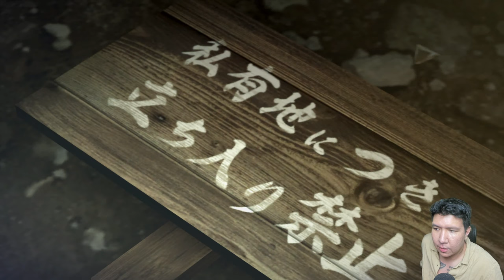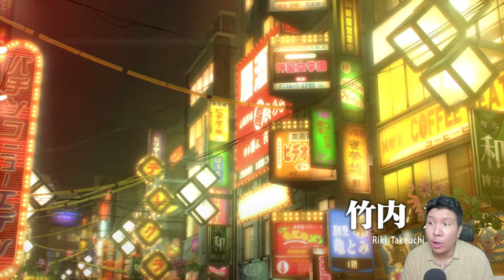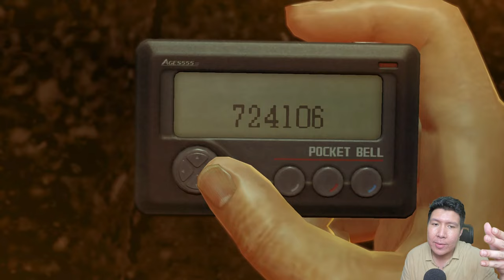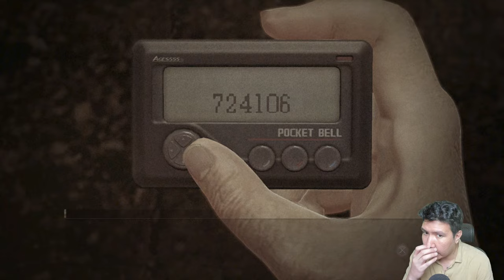GW GAK PERCAYA 5 TAHUN NGE YOUTUBE BARU PERTAMA KALI GW MAININ GAME SEKEREN INI! Yakuza 0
nightbot commands:

!topupstore
!sebutnamaku
!daganganku
!umur
!asal
!awalyoutube
!gamefavorite
!jadwal
!pacar
!cendy
!rio
!harly
!eka